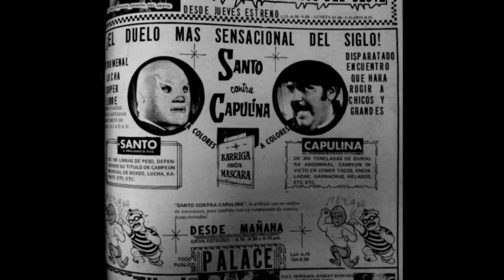César Benítez - El Santo